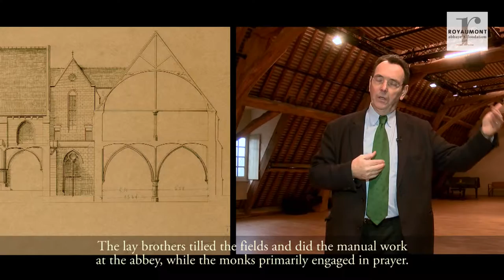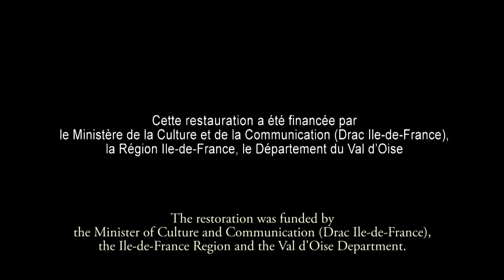Royaumont - Restauration du grand comble (+ English subtitles)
L’abbaye de Royaumont fut fondée en 1228 par Louis IX – futur Saint Louis – avec le soutien de sa mère Blanche de Castille. Richement dotée par le roi qui aimait à s’y retirer, elle connut au XIIIe siècle un grand rayonnement.
Dans les années 1930, Henry Goüin, séduit par les initiatives du Front populaire en faveur des travailleurs, décida d’ouvrir les portes de Royaumont aux artistes et intellectuels. Vingt-six ans plus tard, en 1964, le projet fut pérennisé sous la forme d’une Fondation Royaumont (Goüin-Lang) pour le progrès des Sciences de l’Homme.
Ainsi, après avoir été monastère, usine textile, village et noviciat, l’abbaye deviendra au cours du XXe siècle un lieu de rencontre et d’échanges majeur, pour plusieurs générations d’intellectuels français et étrangers, dans le domaine des sciences humaines et de la musique ; avant de s’imposer comme un lieu de recherche, de formation et de production artistiques internationalement reconnu.
Royaumont Abbey was founded in 1228 by Louis IX, the future Saint Louis, with the support of his mother, Blanche of Castile. Richly endowed by the king, who enjoyed spending time there, the Abbey achieved great renown in the 13th century.
In the 1930s, Henry Goüin decided to open Royaumont to struggling artists and intellectuals. The project was made permanent 26 years later, in 1964, with the establishment of a foundation, the Fondation Royaumont (Goüin-Lang) pour le Progrès des Sciences de l’Homme.
Thus in the course of the 20th century, having previously served as a monastery, a textile factory, a village and a noviciate, the Abbey was transformed into an important venue for gatherings of several generations of French and foreign intellectuals working in the humanities and music, and eventually became an internationally renowned centre of artistic research, training and production.
我们在罗伊奥蒙特修道院 (Royaumont Abbey)，距离巴黎大概有 30 公里的距离。
它是由年轻的国王路易九世建造的。
这座威严的修道院是 13 世纪最漂亮的哥特建筑残迹之一。